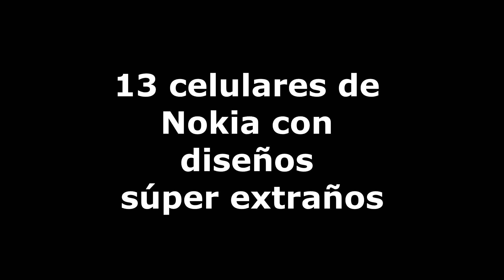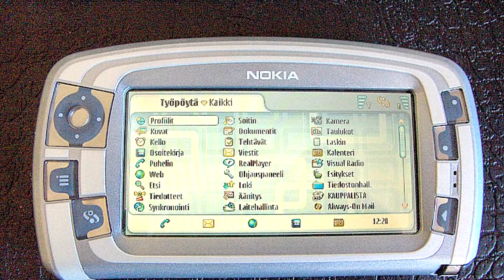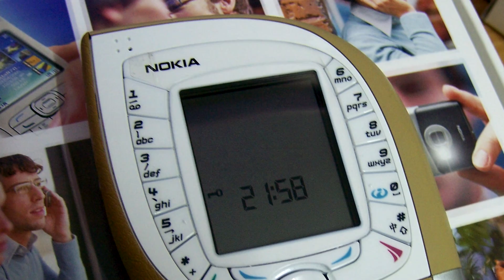13 telefonos de nokia con un diseño extraño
13 telefonos de nokia con un diseño extraño